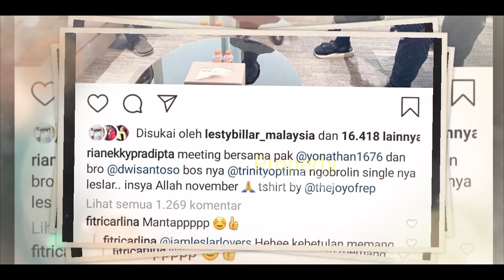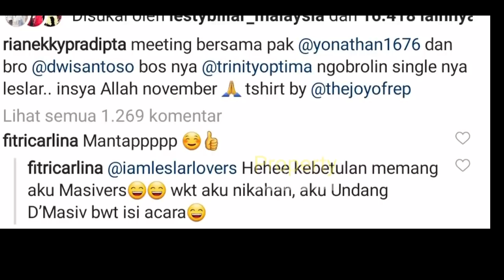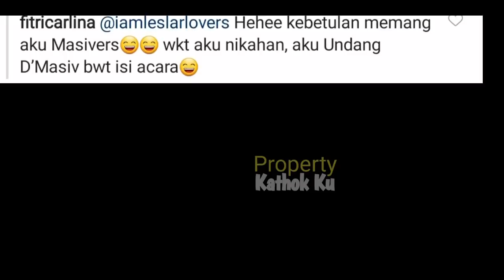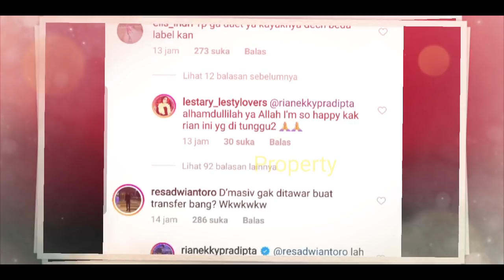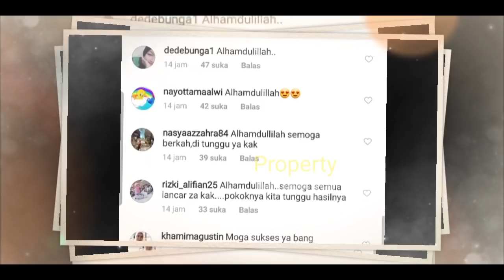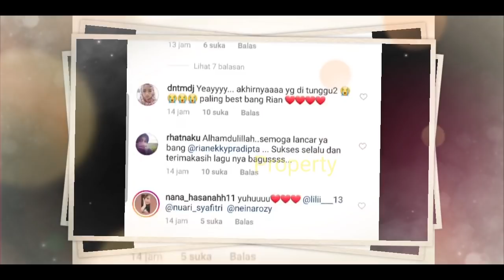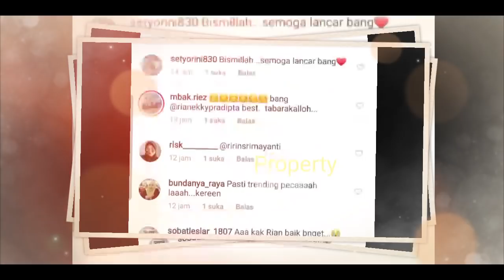Fix Lagu Single TERBARU Duet Lesti dan Rizky Billar Akan Rilis Bulan Ini? Siap-siap BAPERR!!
Jangan Lupa: _
Thankz!!..